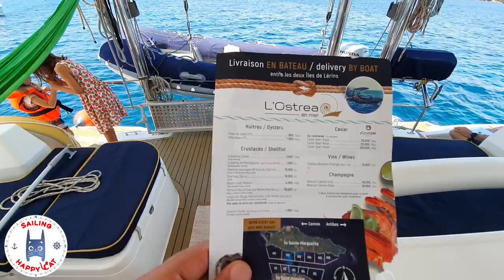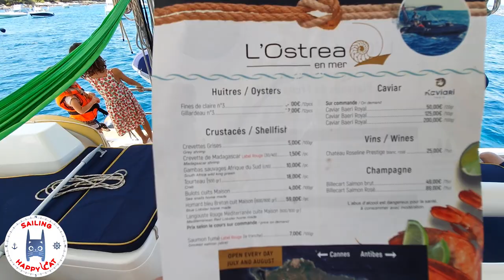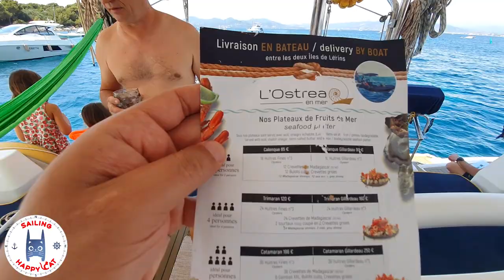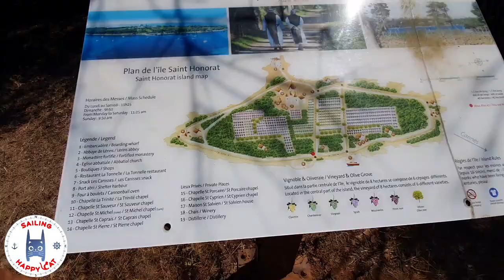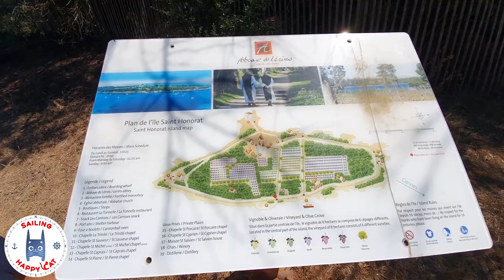Где купить устрицы на Леринских островах | Лазурный Берег Франции на катамаране Leopard 48 Мана Мана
Пройдя из Теуля на Леринские острова на катамаране Мана Мана Leopard 48 мы не ожидали что нам удастся купить устрицы.

Привет, мы Олег, Марина и Ника  - семья, которая хочет сбросить с себя оковы рутины и быта и вырваться на свободу! Мы задались амбициозной целью – обойти на нашем парусном катамаране Happy CAT вокруг земного шара в поисках самой лучшей страны, в которой нам бы захотелось остаться на долго, а возможно и навсегда. Звучит? Мы шли к этой цели 5 лет и вот она перед Вами.

Присоединяйся к нам в нашей подготовке и последующей кругосветке в поисках нового дома! Открывай вместе с Happy CAT новые места и страны! Путешествуй с нами по интересным городам, покоряй моря и океаны в поисках затерянных пляжей. Понеслись, вместе с попутным ветром к новым, неизведанным берегам нашего приключения! Наш счастливый катамаран - Happy CAT - это мечта. Раздели ее с нами!